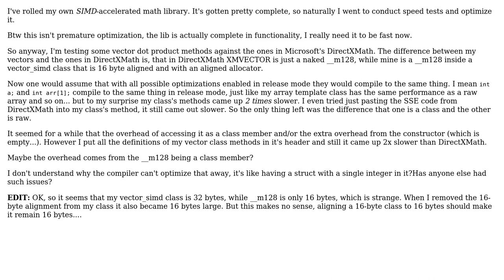Software Engineering: Compiler doesn't inline anything?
With thanks & praise to God, and with thanks to the many people who have made this project possible! | Content (except music & images) licensed under CC BY-SA | Music | Images & others | With thanks to user ulak blade user Donal Fellows and the Stack Exchange Network Trademarks are property of their respective owners. You are responsible for your own actions.